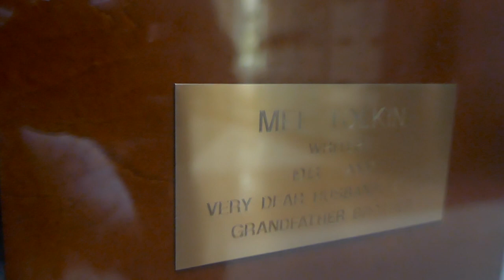Writer Mel Tolkin Grave Hillside Memorial Park Culver City Los Angeles California USA May 18, 2023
Writer Mel Tolkin Grave Mausoleum Hillside Memorial Park Culver City Los Angeles California USA May 18, 2023.
Mel Tolkin (né Shmuel Tolchinsky; August 3, 1913 – November 26, 2007)[1] was a television comedy writer best known as head writer of the live sketch comedy series Your Show of Shows (NBC, 1950–1954) during the Golden Age of Television. There he presided over a staff that at times included Mel Brooks, Neil Simon, and Danny Simon. The writers' room inspired the film My Favorite Year (1982), produced by Brooks, and the Broadway play Laughter on the 23rd Floor (1993), written by Neil Simon.

Tolkin, who won an Emmy Award and every other major prize for television writing, was the father of screenwriter-novelist Michael Tolkin and TV writer-director Stephen Tolkin.